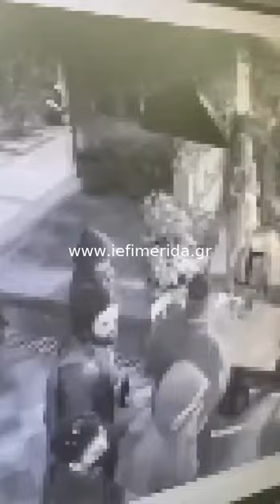iefimerida.gr / Ξυλοδαρμός Βαρουφάκη στα Εξάρχεια (3)